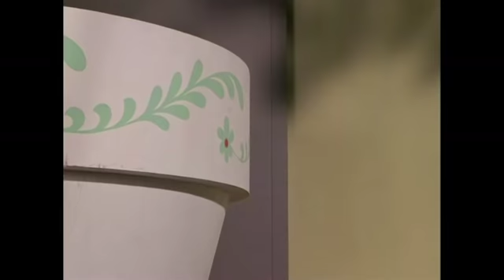Tony's Mother Comes To Stay | I Dream Of Jeannie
Tony's (Larry Hagman) Mother comes to visit and Jeannie (Barbara Eden) is not very pleased...

From Season 3 Episode 9 'Meet My Master's Mother' - Tony's mother comes to visit and she is determined to marry him off, much to Jeannie's annoyance.